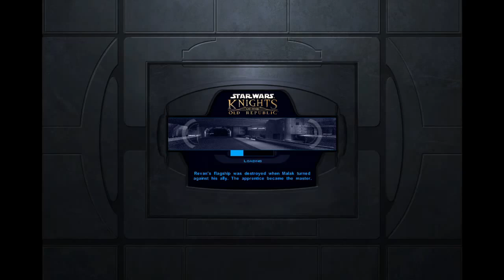Star Wars: Knights of the Old Republic Part 3: Still Taris, Aargh!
Dacob Jerre sets out though sewer and Rancor to rescue Bastila Shan, who then inflicts her personality on us. Hey, at least she has one.